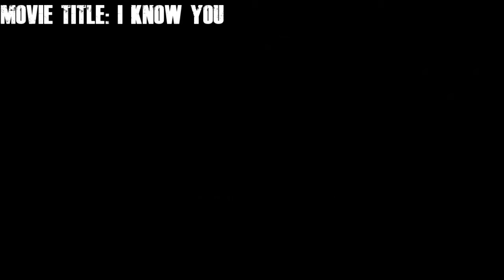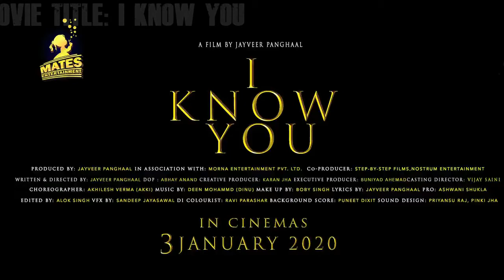MUST WATCH TOP 3 HORROR MOVIES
HI! WELCOME TO MIXY HUB CHANNEL !
ARE YOU LOOKING FOR SPOOKY AND SCARY MOVIES OF ALL TIME?
HERE ARE SOME HORROR MOVIES YOU SHOULD NOT MISS!